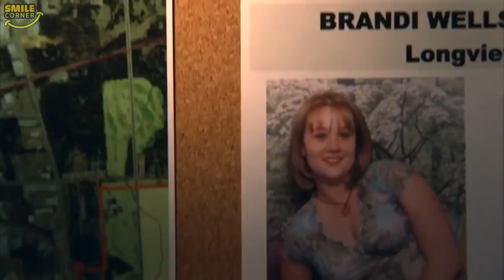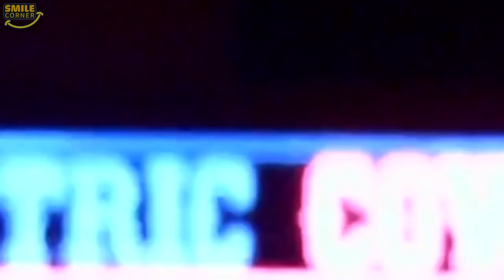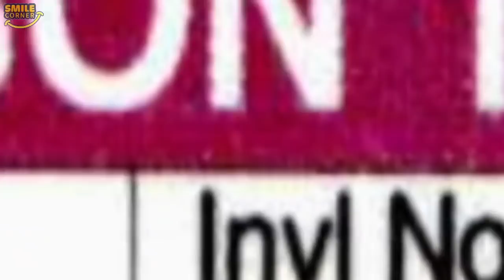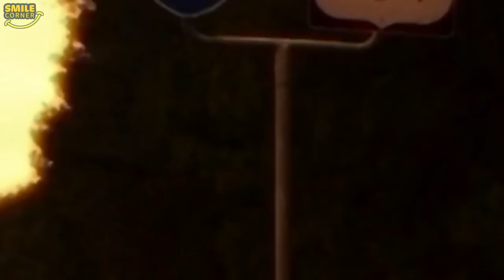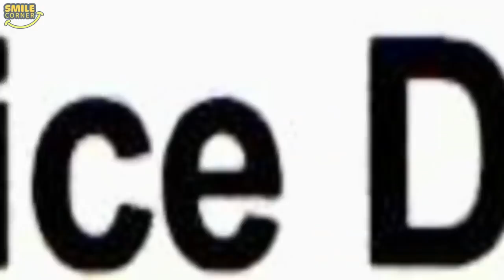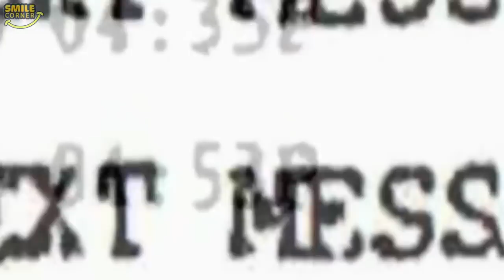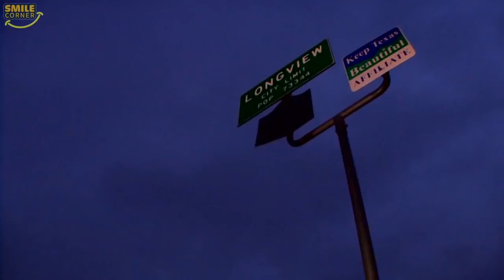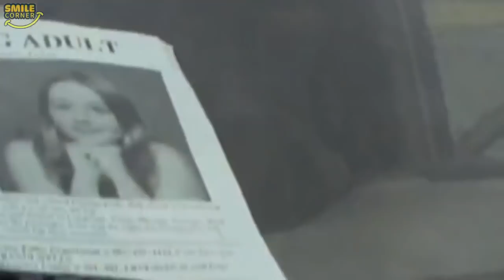The End of Innocence 🎀 Disappeared Season 2022 (True Crime Documentary) --❥ Real Stories